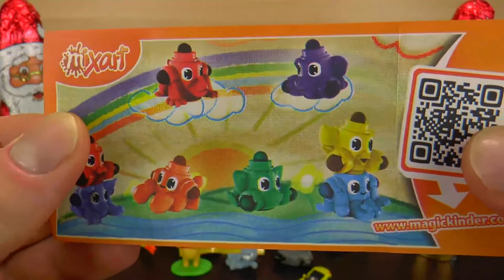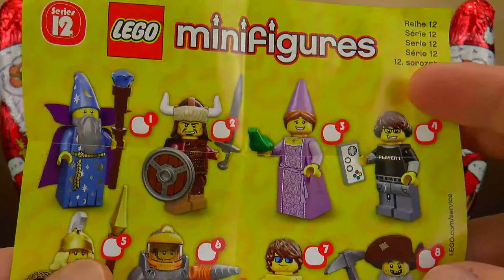Christmas Surprise Eggs Fun Playdoh Lego Series 12 Minifig